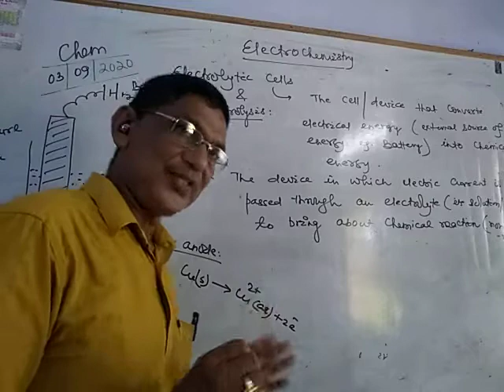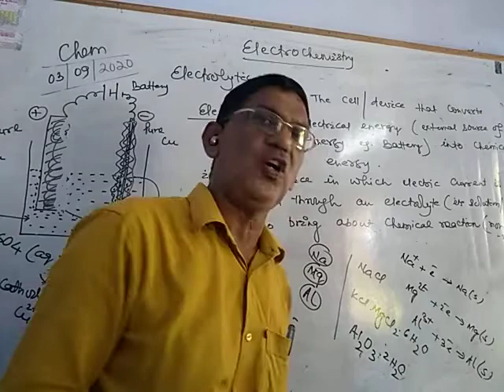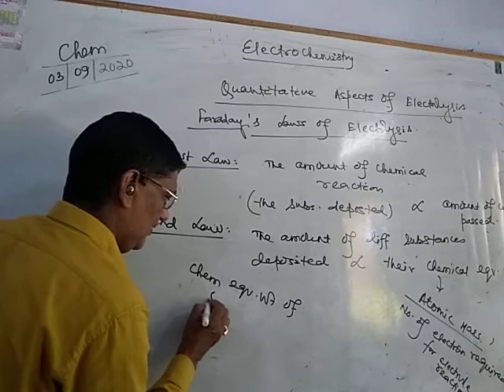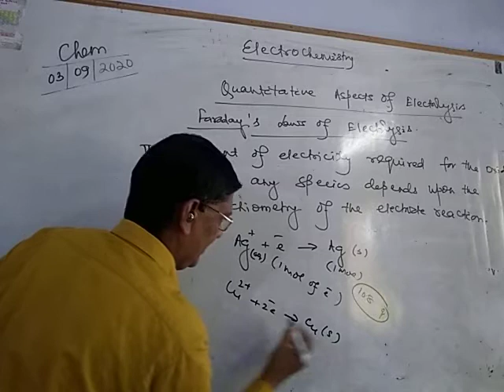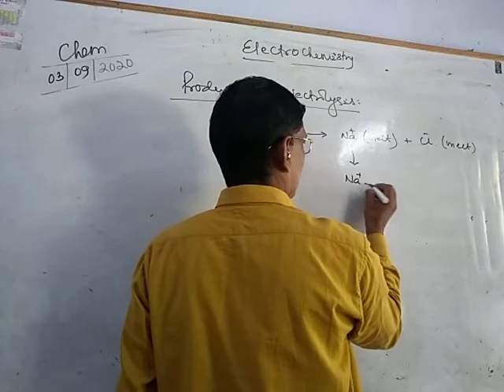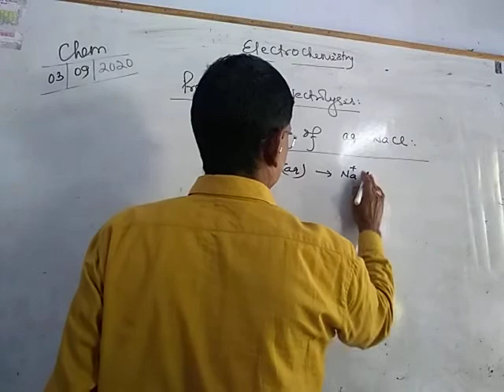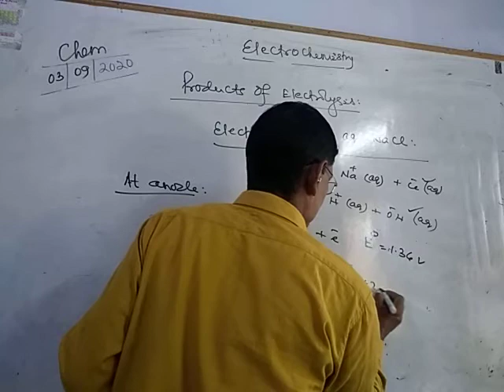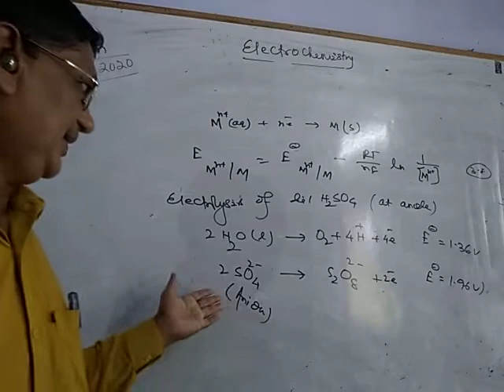Electrolysis-XII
Lecture by DULAL SAH